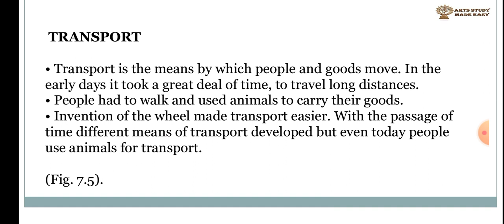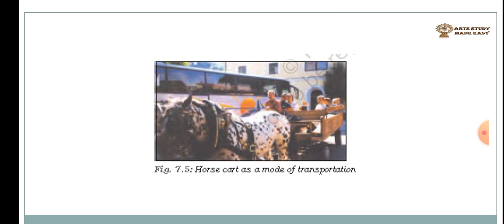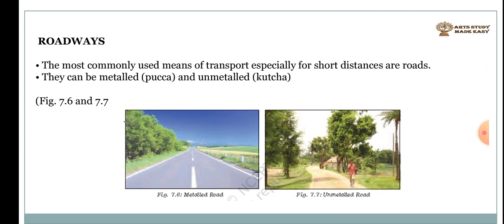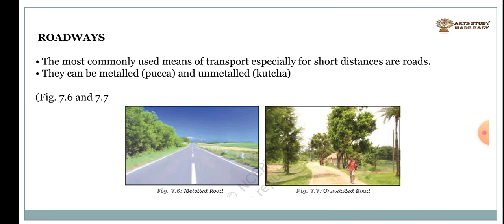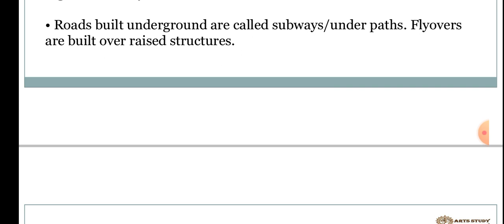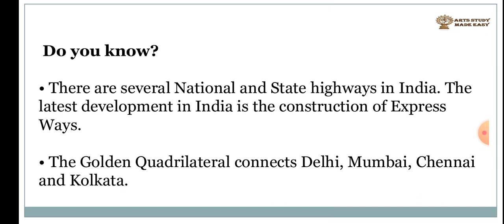Human Environment- Settlement, Transport and Communication|L-3| Geography Class 7 Chapter 7